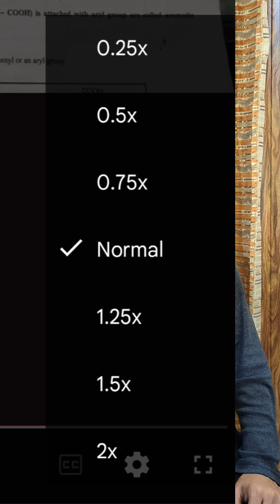This is how CHEMISTRY is Taught 💯 | THE MDCAT WORLD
Document from Asad